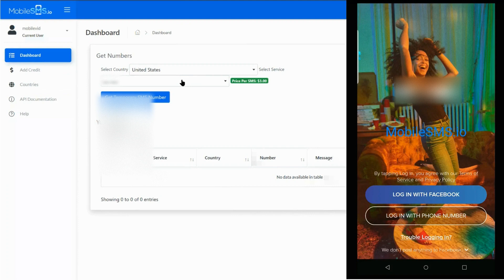Tinder without Facebook or Own Phone Number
Use Tinder without Facebook or Your Own Phone Number using MobileSMS.io for disposable phone numbers.

Want to use Tinder but scared of linking it to your Facebook account or mobile phone number? Don't worry, you're not alone.

Protect your online privacy while using Tinder online. With the amount of cyber stalking going on, you never want to use tinder with your own phone number. Use disposable phone numbers instead.